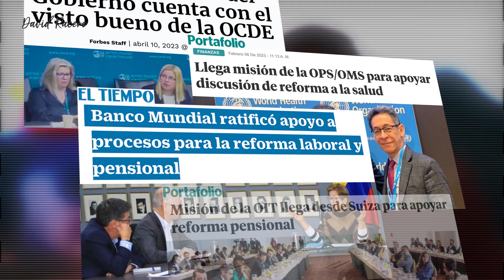¡No te dejes engañar! Colombia va por buen camino | David Racero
Este Gobierno toma las mejores medidas para la mayoría de los colombianos.
Algunos se resisten al cambio y pretenden engañarnos con falsos titulares.